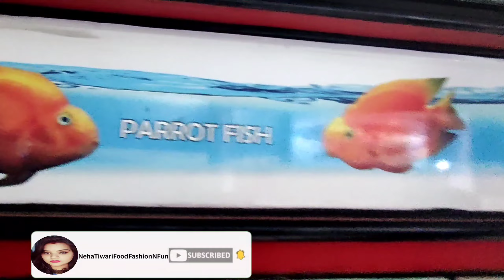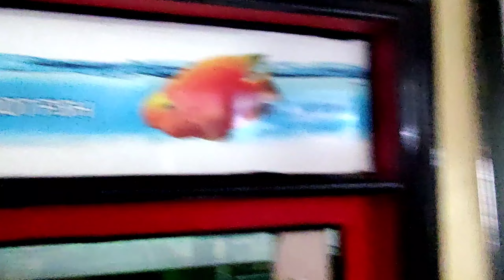हम सब लोग घुमने गए लखनऊ चिड़ियाघर बच्चों ने बहुत मस्ती की @nehafashionvlog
hum sab log ghumne gye lucknow zoo baccho ne bhut Masti ki@nehafashionvlog